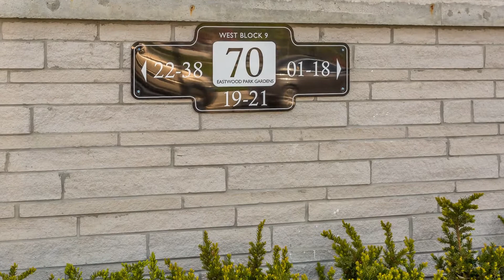70 Eastwood Park Gardens Unit # 29 Toronto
70 Eastwood Park Gardens Unit # 29 Toronto